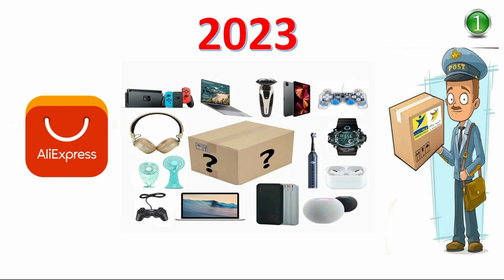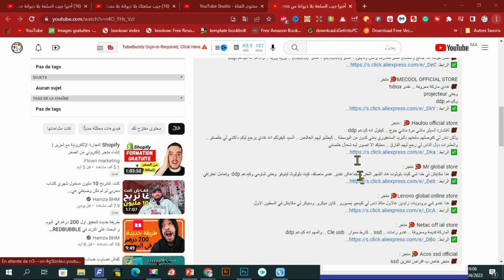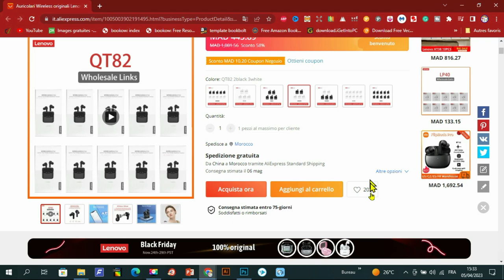أخيرا جيب السلعة بلا ديوانة من aliexpress بزوج خطوات توصلك حتى لباب دارك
إن كنت مهتم بالشراء من علي إكسبرس والإستفادة من العروض والكوبونات التخفيضية يمكنك الإنضمام إلى المجموعات الخاصة بنا التي نعرض فيها هذه العروض يوميا 👇 👇 👇
كفاش نتأكدو بلي المتجر كيدعم DDP :
🟢👌 انضم الى حسابي على فايسبوك 👇
Curren official store 🏓 متجر :
💯 عندو ساعات رجالية ونسائية ماركة معروفة في السوق المغربية  وعندو تا سمارت واتش

HDHIFI STORE 🏓 متجر :
💯 نقدر نقولك هذا جامع (التخت) عندو سمارت واتش (هايلو) ، عندو (lenovo) ، عندو  (mibro) .. وزيد وزيد .. والاهم انه كيدعم ddp

MECOOL OFFICIAL STORE🏓 متجر :
💯 هادي ماركة معروفة .. عندو tvbox
وحتى projecteur
وكيدعم ddp

Haulou official store 🏓 : متجر
💯 للاشارة السيلر ماشي مرة ماشي جوج .. كيقول انه كيدعم ddp
ولكن ناس لي كتوصلهم سلعتهم بالبريد السنغفوري يعني كدوز من البوسطة .. كيطلبو ليهم الخلاص .. السيد كيقولكم انه غادي يرجع ليكم داكشي لي خلصتو .. والعشرات ديال الناس لي رجع ليهم الفارق .. معليك الا تصور ليه شحال خلصتي

Mr global store 🏓 متجر :
💯 هذا مكاينش لي خدا شي كيت بلوثوت هاد الشهر اللخر ومخداهاش عندو. عندو ماصك، كيت بلوثوث لينوفو  وحتى شاومي وكيدعم ddp  وتعامل احترافي

Lenovo global online store🏓 متجر :
💯 هذا عندو شي برودويات زايدين عالاول مثلا ناس لي كيبغيو يصورو . كاين ميكرو. وسبيكر لي مكاينش في السطور الاول

Netac off ial store 🏓 متجر :
💯 الماركة قديمة ومعروفة .. عندو رامات .. ssd .. كارط مموار . Cle usb .. والمهم انه كيدعم ddp

Acos ssd official 🏓 متجر :
💯 متجر خاص ب اقراص تخزين ssd
بزااف ناس خداو عندو مؤخرا ووصلاتهم سلعتهم . بلا ديوانة بلا خلاص زايد وبسرعه .تقريبا اسبوعين

Kingspec official store 🏓 متجر :
💯 متجر قديم وعندو تقريبا عشر سنوات في علي .. عندو كل ما تحتاجه من ناحية التخزين .. رامات .. ssd .. nvme .. cle usb … ولي كيقلبو عليها بزااف ناس .. بواتي لي تقدر دير فيها الديسك دير ديالك وتخدمي كقرص تخزين خارجي ..

Western digital global online store🏓 متجر :
💯 حتى هو عندو رامات .. ssd .. nvme ومتعلقات الحاسوب والتخزين

Zysecurity official store 🏓 متجر :
💯 متجر خاص بكاميرات المراقبة .. وكاميرات مراقبة وتتبع الاطفال … واكسسوارات الكاميرات

Olopky global store 🏓 متجر :
💯 المتجر خاص بكاميرات السيارات والاكسسوارات ديالها

Clife store 🏓 متجر :
💯 متجر عندو tvbox .. وبالنسبة تيفي بوكس .. هو جهاز خدام بنظام اندرود .. كيخدم مع تلفازة باش ترجعها سمارت وتانسطالي فيها تطبيقات كما التلفون ..🥰 وللاشارة عندو حتى (ميكروفونات) واكسسوارات ديالها

KINGFAST OFFICIAL STORE 🏓 متجر :
💯 عندو رامات واقراص تخزين ssd .. nvme

Soundpeats official store 🏓 متجر :
💯من افضل المتاجر والماركات ديال الكيت بلوتوت شي حاجة فايتة طوب .. المتجر ايل سولتيه كيقولك مكيدعمش Ddp 🤤 ولكن اغلب الناس لي وصلاتهم السلعه مخلصوش .. كنظن المتجر مُدعم من طرف cainaio وكيرسلو بلا خلاص

Orico official store. 🏓 متجر :
💯 متجر عندو اكسسوارات الحواسيب .. واكسسوارات التلفونات .. بواتي ديسك دير والعديد من المنتجات ..

Anker store 🏓 متجر :
ماركة معروفة وصاحب المتجر كيقول انه كيدعم ddp

Ailang official store🏓 متجر :
💯 ماركة معروفة وقديمة في الساعات اليدوية الاتوماتيكية .. وكيدعم تا هو Ddp

 متجر : UGREEN Flagship Store🆘
 بالنسبة للماركة معروفة وغنية عن التعريف .. في الاكسسوارات .. جودة كتعتبر رقم واحد تقريبا .. ومعترف بها عند ناس الايفون .. شي حاجة طوب .. ايل بغيت تاخد شارجور للايفون كنصيحة خود هذا .. وهو باش خدام انا بعد هادي شهور